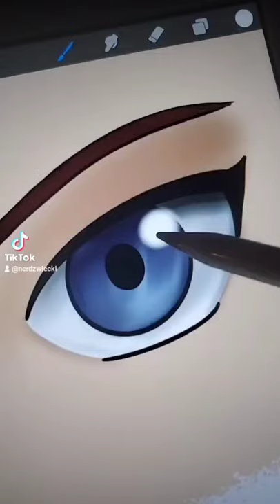Avatar the Last Airbender prt. 2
Song - Fashion Week (it's different remix) by Blackbear